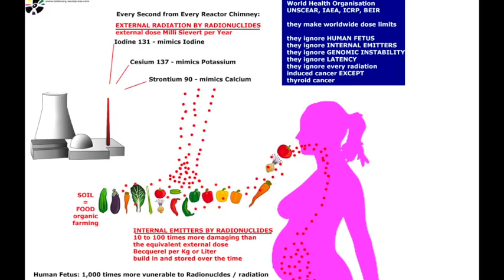FUKUSHIMA punisher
1 msv/year normal background pre 1945
6 msv/year now...